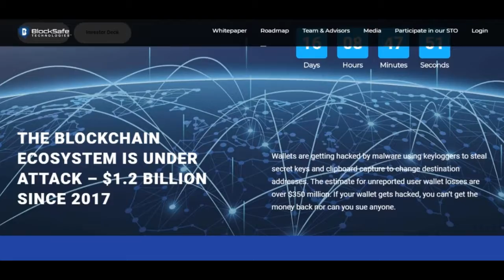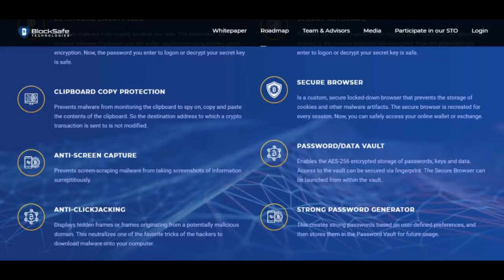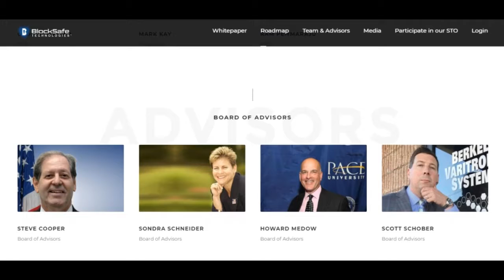BlockSafe Technologies - Review